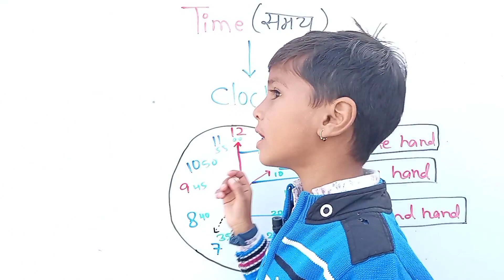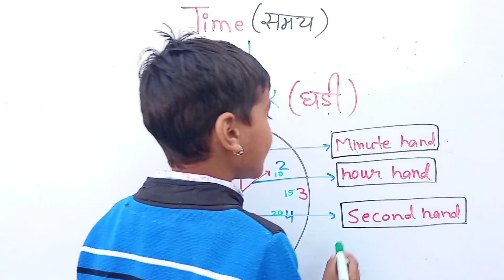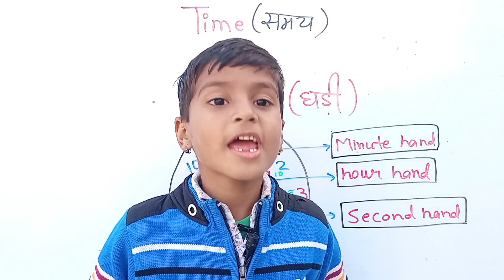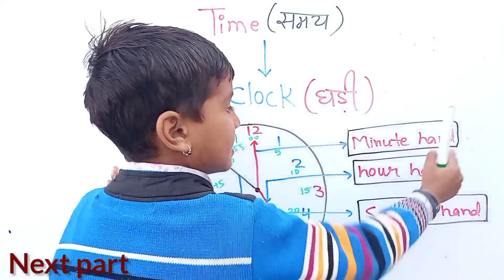Time and clock,Time dekhna kaise shikhe,baccho ko time dekhna kaise shikhaye,clock learning for kids